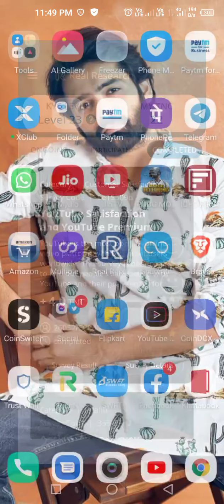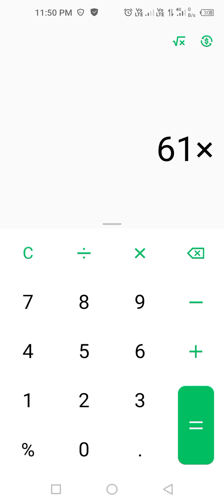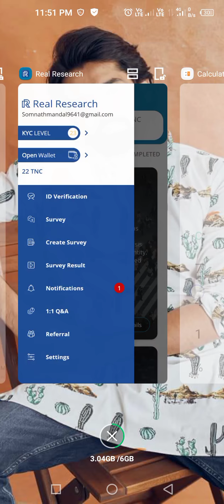Real Research new update 14/02/21 app and earn rewards 180 par refa